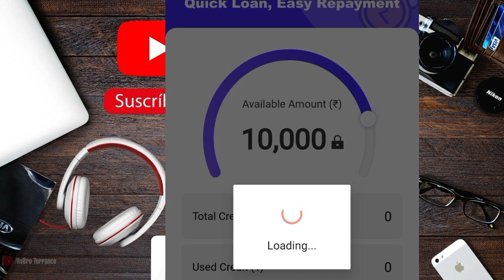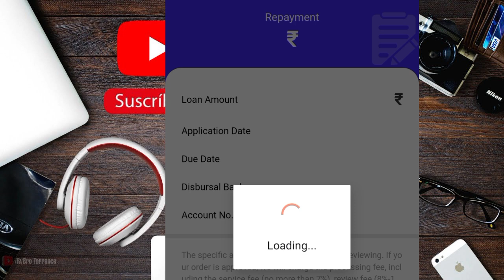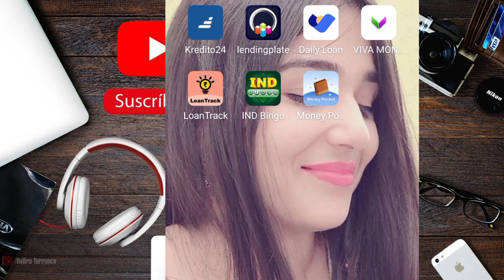Loan Trick Rs,10K Loan Approved only 1 Minutes Loan Approved Instant Approved Without Salary Silp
Approvedmportant notice.

loanapp personalloan instantloan bestloanapp loanrepayment paisabazar.

Queries 💰
loan app